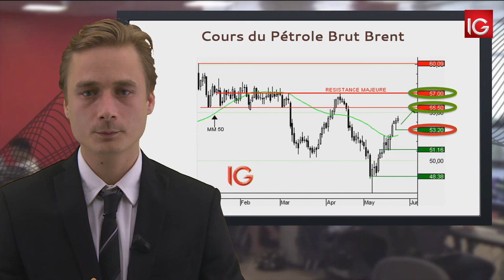Bourse - Cours du pétrole Brut Brent, ralentissement de la hausse - IG 25.05.2017